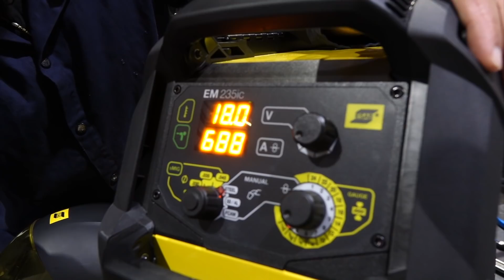ESAB Rebel EM 235 (MIG ONLY) Review and Demo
Is the ESAB Rebel EM worth checking out? We walk you through the differences between the EM and EMP, frequently asked questions, and all of the specs. Additionally Andrew shows short circuit, spray transfer and flux cored on this unit. This MIG 250 amp category machine is portable and powerful! Smart MIG has the same performance as the other Rebel's just a difference user interface.

Baker's Bundle- $200  add in drop down